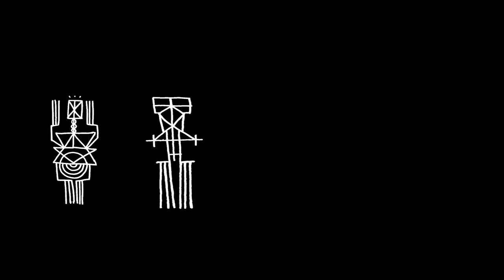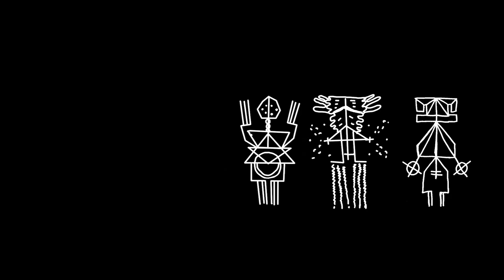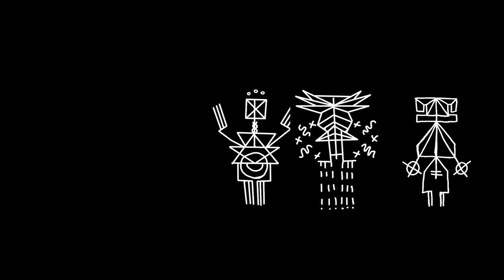Art Music | Dancing people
Jungle music by Tpyxa

Chaotically drawn images of dancing people can be also met among the images.